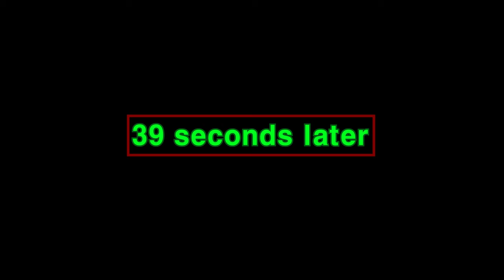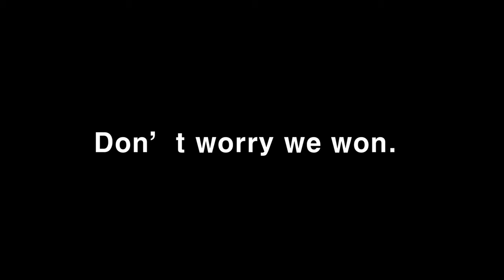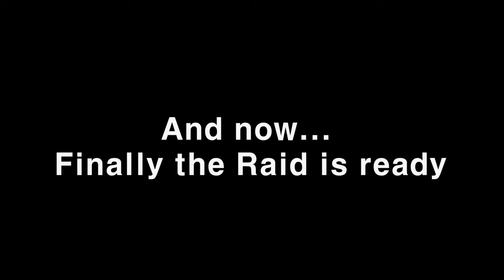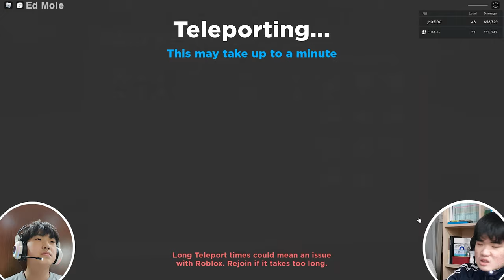We fought the Great Rengoku himself!!! [Roblox Anime Dimensions Simulator]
Hello Everyone Ed Mole here, and in this video ASSEMBLE TV and I played Roblox Anime Dimensions Simulator and also we played the Raid mode and fought the Great Rengoku himself!!!